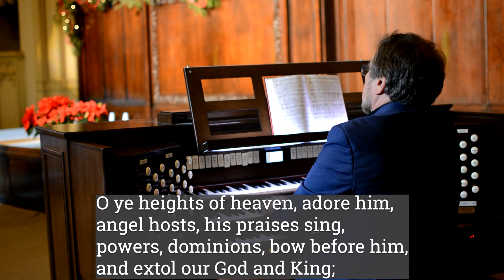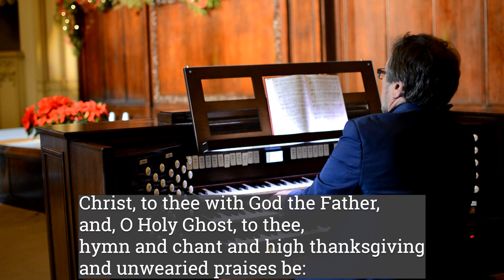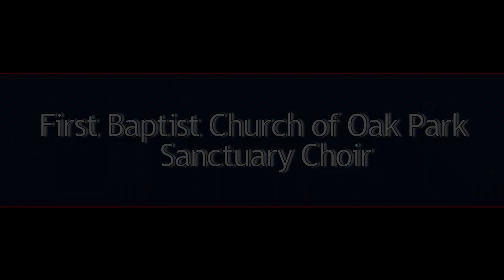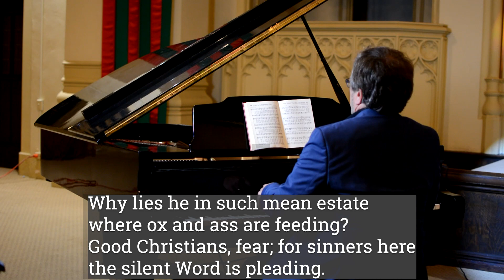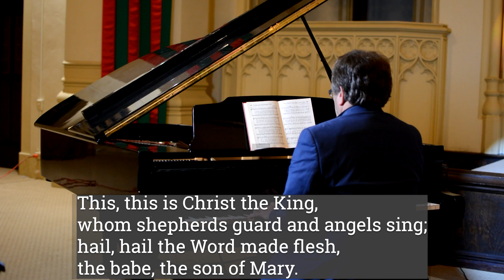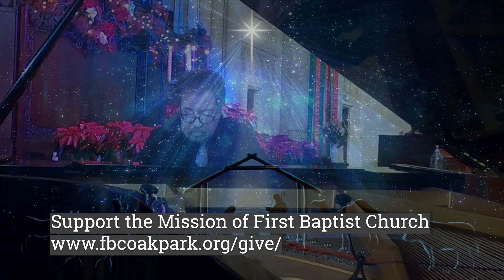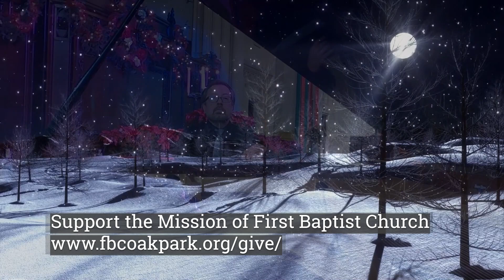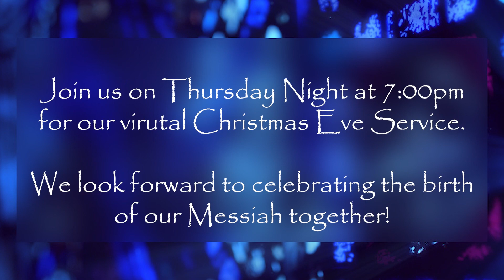Fourth Sunday of Advent (December 20, 2020)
Incarnation: The Eternal Word